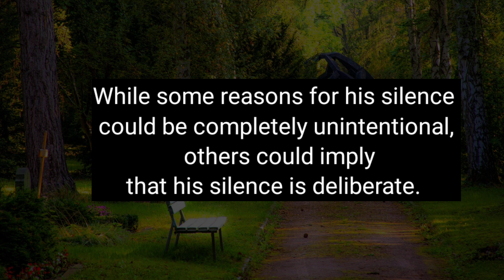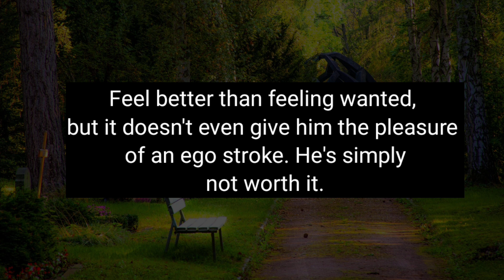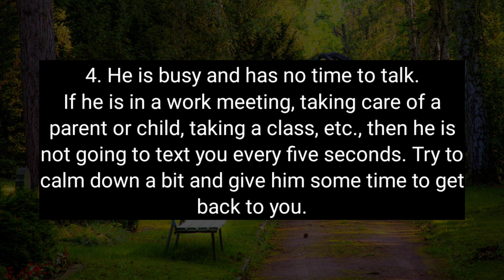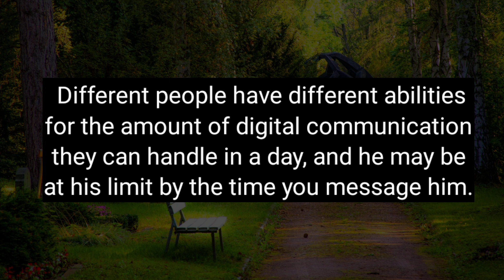6 Reasons why your partner is always online but won't text you..| Mind blowing psychology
6 Reasons why your partner is always online but won't text you..| Mind blowing psychology